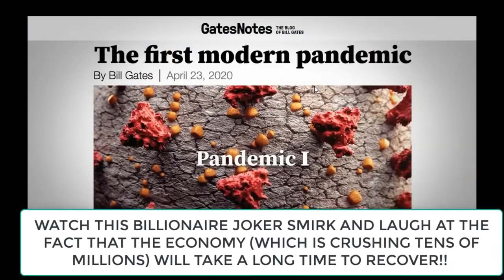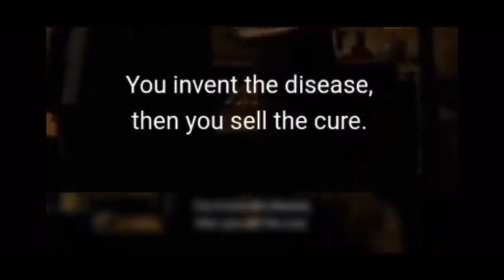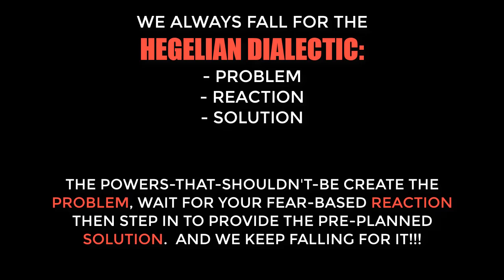WATCH BILL GATES LAUGH AT THE DESTRUCTION OF OUR ECONOMY + More Predictive Programming (MIRRORED)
@highimpactvlogs has been the most consistent Truth Seeker bringing great information. You all are probably already subbed to him, I just like sharing his videos. Just in case someone hasn't watched it yet.